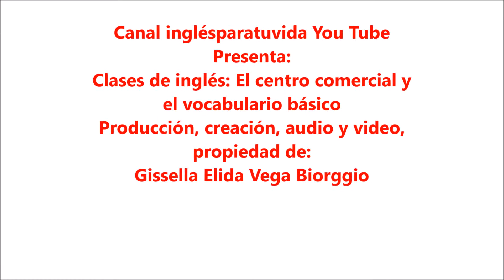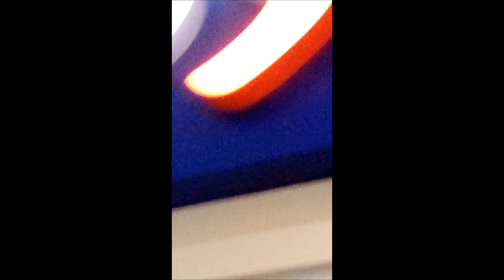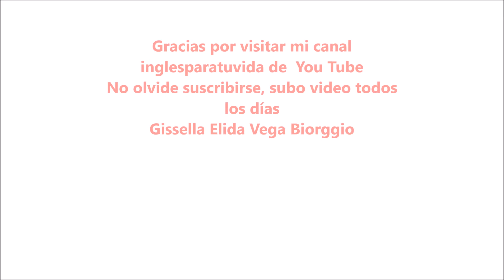Clases de inglés EL CENTRO COMERCIAL I English Classes T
Queridos amigos, ante todo gracias por su preferencia, en este vídeo vamos a ver un poco de un centro comercial y sus tiendas principales, la idea es tratar de exponernos al idioma inglés de manera que espero que les guste la idea, son tres vídeos cortos, Muchas gracias por su preferencia, no olvide de suscribirse a este su canal inglesparatuvida y darle click al botón de me gusta, Mil gracias!!!